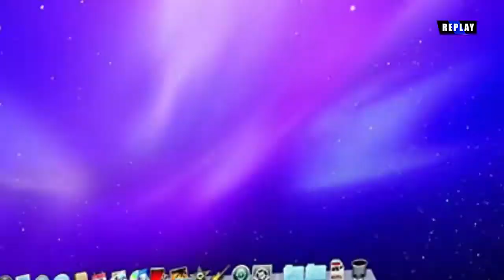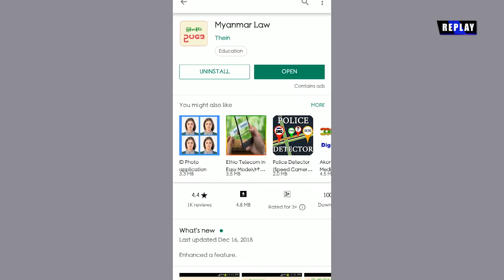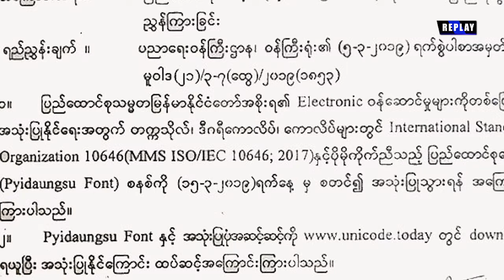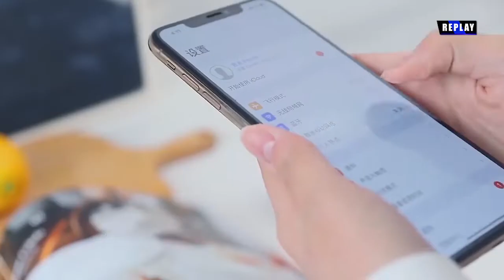DVB - ေခတ္လႈိင္း နည္းပညာ အစီအစဥ္